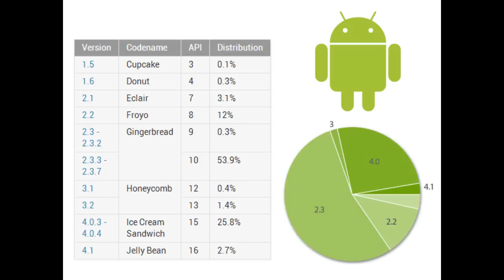Edito 26-11-2012 : Android : Google n'aime pas la fragmentation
Android : trop de version, trop différentes entre-elles et le risque de générer un mécontentement chez les utilisateurs qui voient leur terminaux ne pas profiter des nouvelles versions de L'OS de Google.